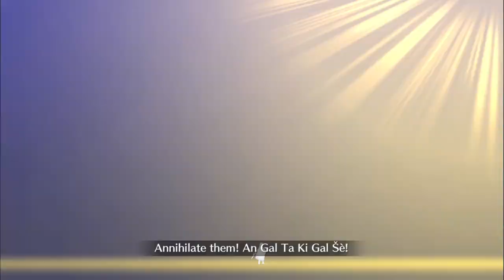[FGO] Babylonia Memorial Quest - VS Kingu | Ishtar Solo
Ishtar pulled bully reverse card.